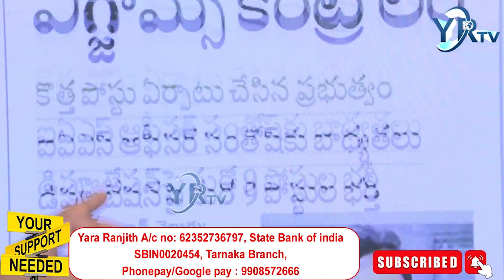CM KCR Govt Sanctioned New Posts in TSPSC | Bm Santosh Appointed As Additional Secretary | YR TV